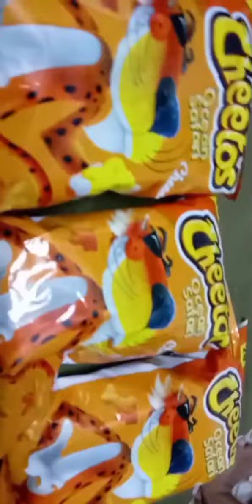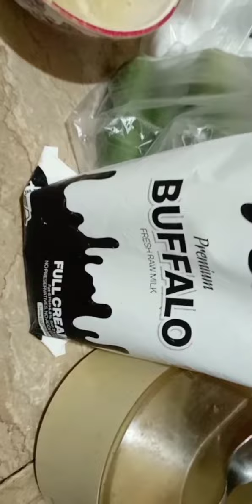Enjoy D's beautiful ❤️ video